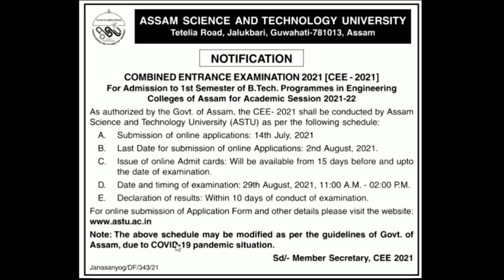Assam CEE-2021 Notification || Engeenering entrance || B. Tech Admission 2021|| Dhanjit Nath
This is just to inform the student about the new notifications on Assam CEE 2021.

Thank u